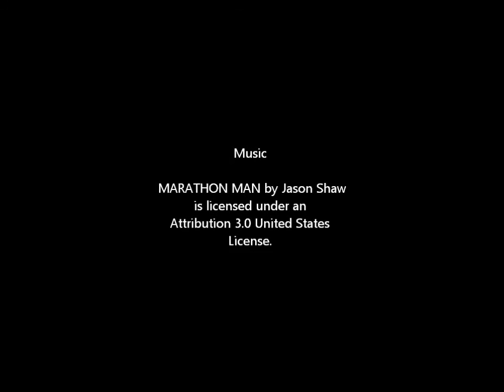best brighton flatpack assembly